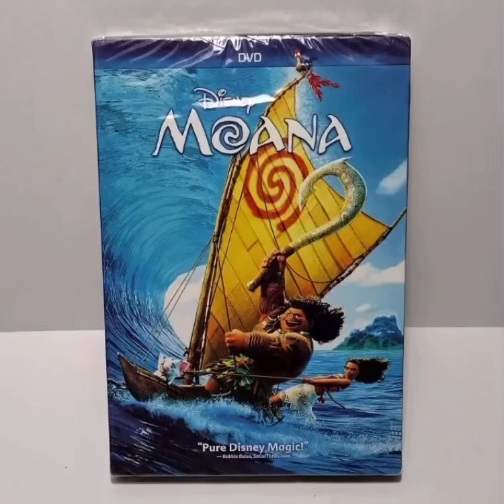Do You Have This DVD? #121